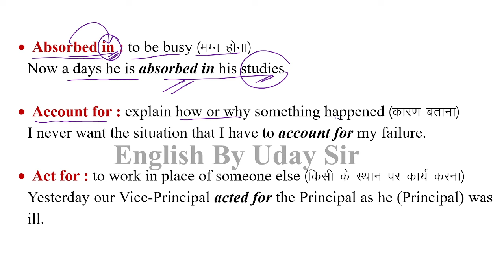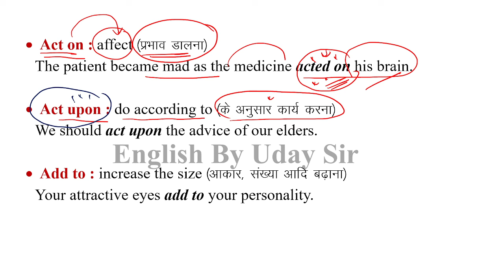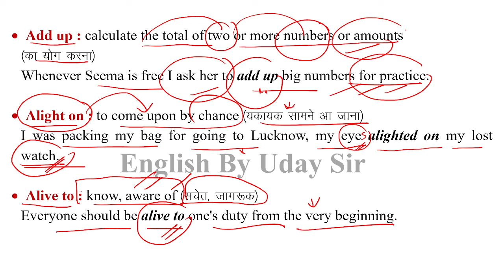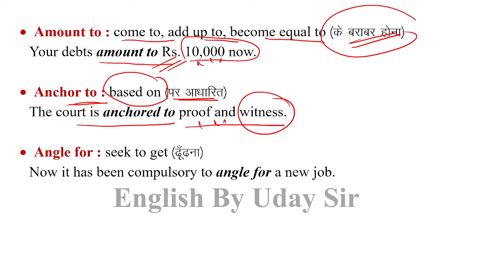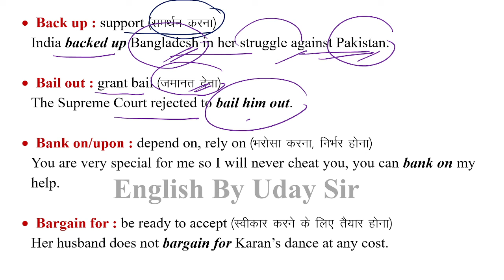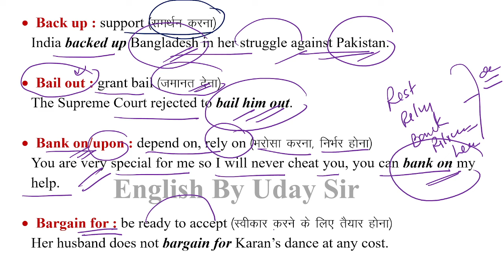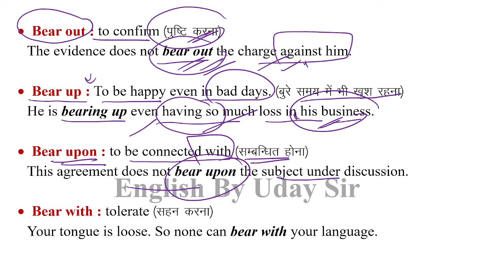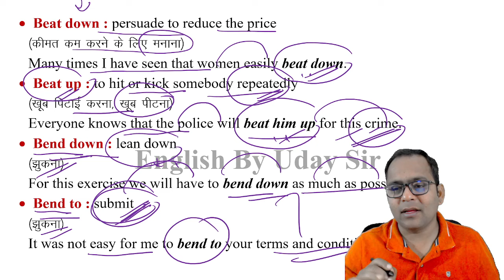Phrasal Verbs Part-1 II UPTGT,PGT, LT GRADE, KVS II English By Uday Sir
UPTGT PGT ENGLISH 2024
BEST TGT PGT ENGLISH 2024
TGT ENGLISH BEST CLASS
PGT ENGLISH BEST CLASS

Welcome to English By Uday Sir Channel, your one-stop solution for all TGT PGT DSSSB LT GRADE ENGLISH Exams, I will  be teaching you daily on this channel. We will cover the entire syllabus, strategy, updates, and notifications which will help you to crack the UP TGT/PGT ENGLISH 2024 exams.